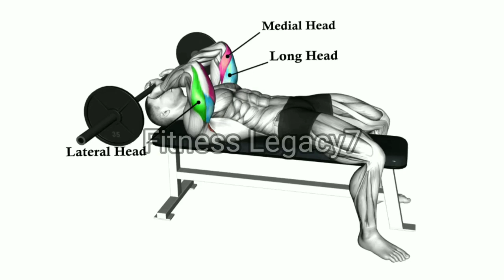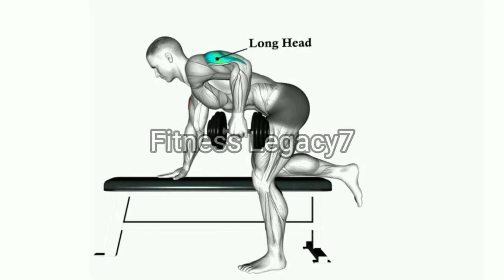9 Best Exercises For Bigger Triceps || Triceps Workout || Long & Short Head || Fitness Legacy7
9 Best Exercises For Bigger Triceps || Triceps Workout || Long & Short Head || Fitness Legacy7

00:00 Intro
00:07 Triceps Push down
00:29 Incline Skull Crusher
00:52 Dumbbell Kick Back
01:14 One Arm Triceps Extension
01:36 Triceps Dips
01:58 Rope Over Head Triceps Extension
02:19 Cable Rear Drive
02:41 Dumbbell Over Head triceps Extension
03:03 Bench Dips On Floor

Edit by Fitness_Legacy7
Copyright by Fitness_legacy7